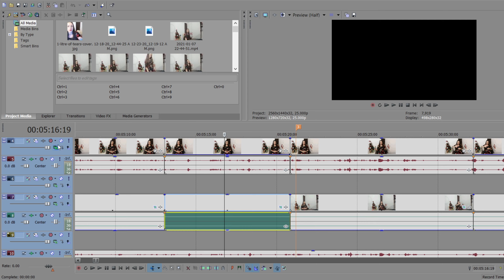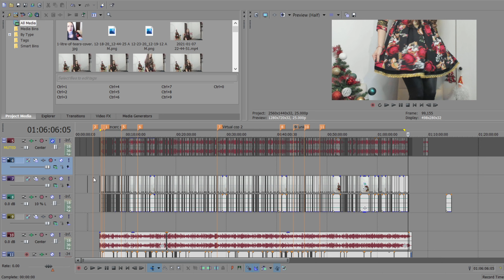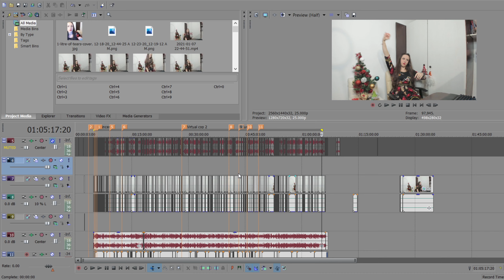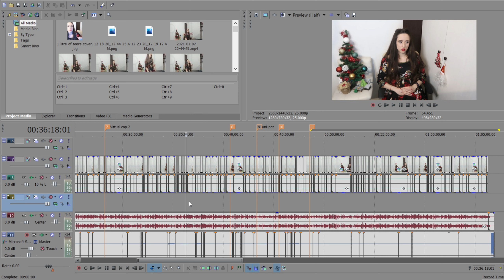Q&A PE CANALUL DE VLOGURI! *PRIMUL LINK DIN DESCRIERE*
Despre JE (っ＾▿＾)💨
Sunt și eu un mic omuleț, care vrea să creeze o mare comunitate de Neb0ni
Mereu mi-am dorit să creez lucruri alături de oameni și cred că încep să îmi trăiesc visul datorită vouă!

💪 Monitor Gaming LED IPS Lenovo Legion 24.5", Full HD, FreeSync, 1ms, 240Hz, 400 cd/m², Pivot, Negru, Y25-25
💪 Rtx 2060 super msi gaming
💪 Msi b550 tomahawk
💪 Cooler Scythe Mugen 5 rev.B
💪 Hyperx fury black 16GB ddr4 3200Mhz Cl16
💪 Sursa Seasonic S12III-650 80+bronze
💪 Ssd Intel 665p Series 1TB PCI Express 3.0 X4 m.2 2280
💪 Ssd Kingston A400 960GB sata 3
💪Carcasa SilentiumPC Signum SG1V EVO TG ARGB

O zi bună!